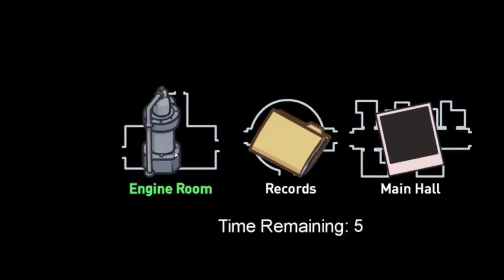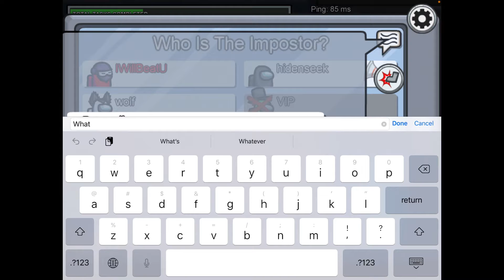When Is The Airship Map Coming And A Sneak Peak At The Map Among Us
Are you ready for some secrets about the airship?
Well if you are then you came to the right video!